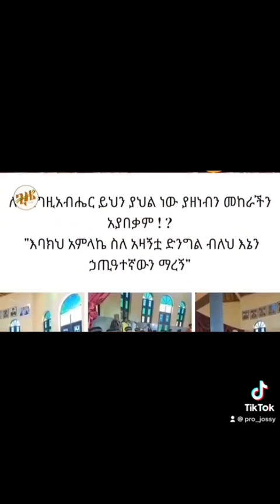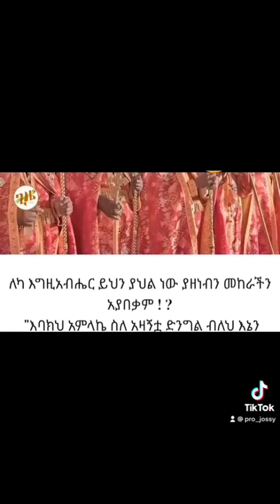22 January 2023 እንፀልይ አብዝተን